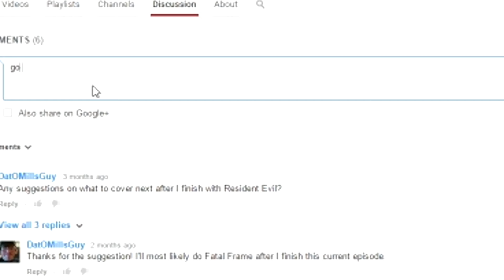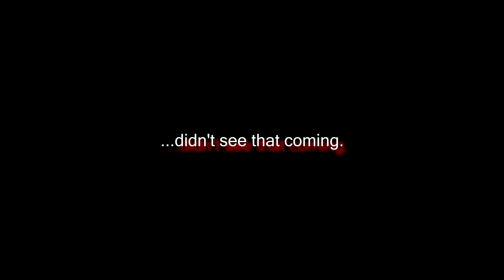SHC: After Hours- "Participation Horror"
Where I initially heard the term "Participation Horror"

I mean they're not bad, just not too fun to me. Even if they utilize
mechanics from survival horror games; TO ME they're not used well enough to keep me playing. Seriously though what game scared you the most?